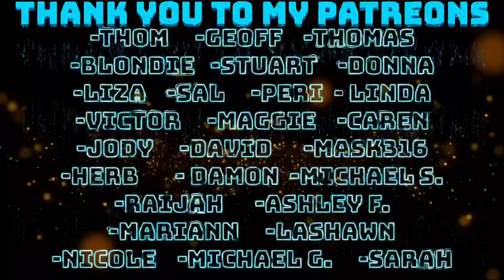I ALMOST BUST A MOVE! Young MC - Bust A Move REACTION